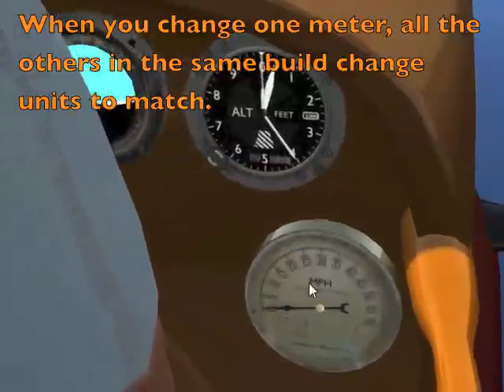Avionics Instruments from Ocean Engineering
A short video showing  the Avionics Instruments from Ocean Engineering. These virtual instruments can be built into aircraft or worn as HUDs (note: the Artificial Horizon and Compass do not work as HUDs due to a bug in llGetRot on Open Sim and InWorldz, see IW mantis #2221). An Artificial Horizon, Altimeter and Vertical Speed Indicator are shown (as well as a compass and speedometer). These instruments switch between metric and US units (and nautical in some cases) at the click of a mouse.